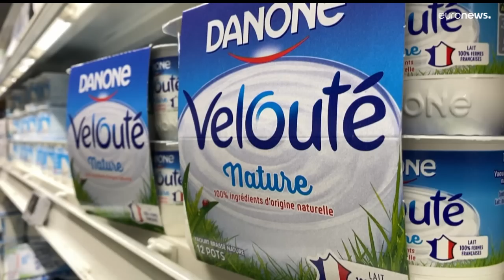Ursula von der Leyen en visite à Rome, et plus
Les actualités du lundi 9 janvier 2023, soir :

00:00 : Les titres
0:43 : Lula, de retour au palais
2:13 : Réactions du gouvernement brésilien après l'invasion à Brasilia
3:35 : Ursula von der Leyen en visite à Rome
5:25 : Plastique : le groupe français Danone assigné en justice
6:25 : Premier lancement spatial britannique
7:37 : Les premiers taxis volants bientôt une réalité